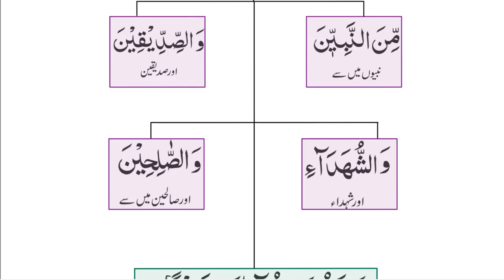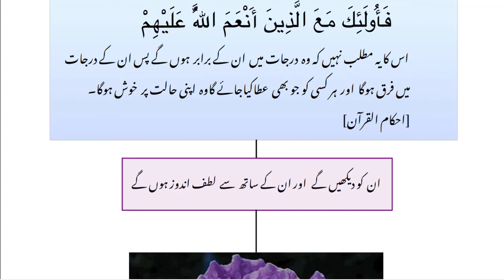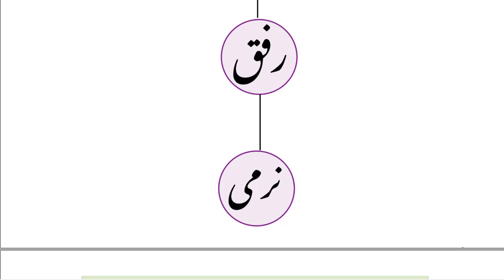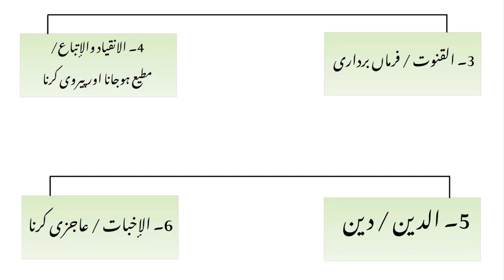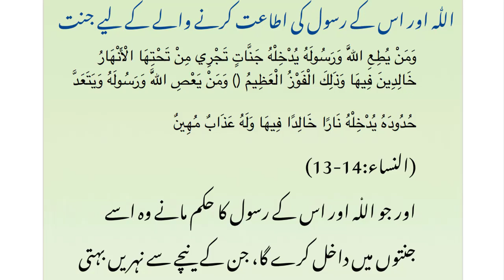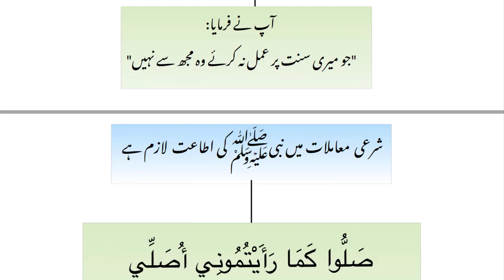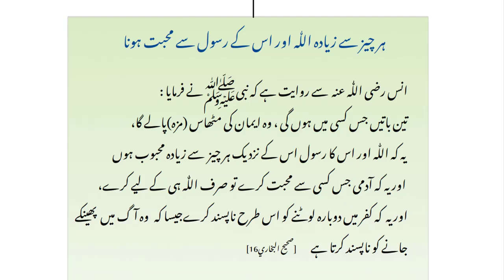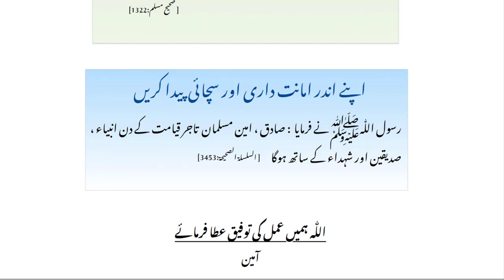Woh Jin Par Allah Nay Inaam Kiya | By Dr Farhat Hashmi